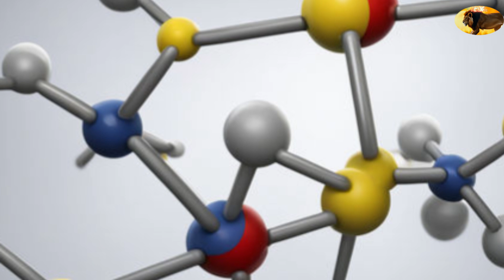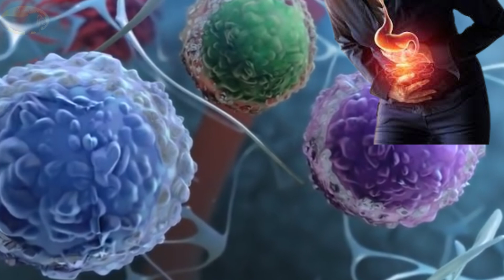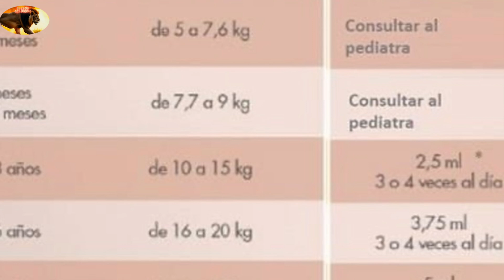Descubre el Ibuprofeno Historia Usos y Consideraciones para tu Salud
Únete a nosotros en este fascinante viaje a través de la historia y el uso del ibuprofeno, un medicamento ampliamente utilizado para aliviar el dolor y la fiebre. Desde su descubrimiento hasta su aplicación en el tratamiento de diversas condiciones, exploraremos los pros y los contras de este popular fármaco. Aprende cómo funciona, para qué se utiliza y qué precauciones debes tener en cuenta al tomarlo. ¡No te pierdas esta completa guía sobre el ibuprofeno!

La información que se brinda en EL LEÓN DEL FUEGO tiene un propósito puramente informativo. No pretendemos diagnosticar, curar o de alguna otra forma sustituir la ayuda profesional de su médico, nutricionista, dietista u otro profesional de la salud cualificado.  consulte con su médico antes de empezar a hacer cualquier cambio en su dieta sobre todo si esta recibiendo tratamiento médico o utiliza medicamentos recetados.
Activa también las notificaciones y da un like.
Un abrazo